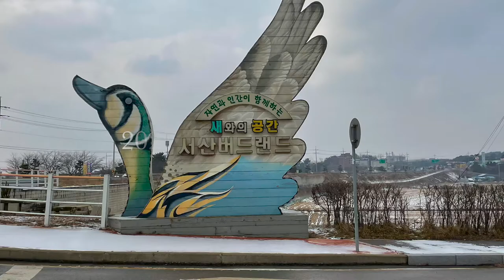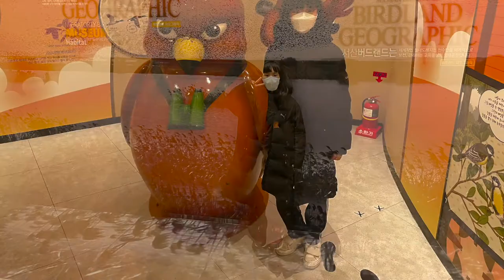가족여행 충청남도 서산 버드랜드, 천북굴단지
처음으로 시도하는 여행 영상인데 가족끼리 조용히 놀고 다양한 경험을 할 수 있는 안면도와 태안, 서산에 있는 버드랜드와 굴단지를 방문했습니다. 다음 영상에서는 조금더 자세한 입장료와 이동경로 정보를 제공하겠습니다.